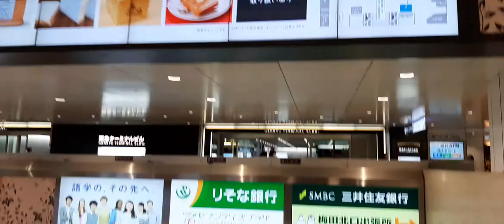14. 日本關西自由行-大阪京都奈良神戶2020年2月8日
日本-大阪京都奈良神戶 (五日遊)
世界遺產京都清水寺.嵐山渡月橋.神戶.大阪

★【嵐山渡月橋】：跨越嵐山腳下流過的大堰川，全長250公尺，美麗的名稱由來，據說是橋墩形狀像是彎彎的月亮橫跨在大堰川上而得名。而橋墩保留著17世紀由鋼骨復原的的原有風貌，而橋面古樸的和風，讓人悠閒走在其上，偶見穿著和服小佳人，時空歲月悠悠，讓人錯置其中，卻是美妙。櫻花、紅葉參差排列，讓各個季節都有驚喜。
★【嵯峨野竹林小徑】：左右被竹林包圍著的小徑是嵯峨野具代表性的景致。而此地同時也是電影『藝妓回藝錄』的拍攝地點之一。
★【野宮神社】：世界上最早的長篇小說─源氏物語中，這兒曾是故事主人翁光源氏與曾和其有過愛戀糾纏女子之一的六条御息所(白話點說，就是六条妃子啦)之告別場景。今日的野宮神社，以求姻緣及學問而著名。
★【清水寺及二年板、三年板】：世界文化遺產之木造千年古寺，參觀寺內最著名的國寶「清水舞台」，建造在斷涯之上，是由139根立柱支撐架構而成，沒有動用任何一根釘子，站在清水舞台，可以感受無比的震撼，清水寺的名稱則源於「音羽瀧」，據說飲其水可治百病；供奉月下老人的「地主神社」，戀愛占卜聞名全國，想要祈求良緣的人可別忘了試試姻緣石。
★【JR京都車站】：自然光調網照而下的現代感，有大排階梯直上屋頂，頂上有空中庭園可體會京都迷人風情。結合了各種娛樂設施，包括伊勢丹百貨公司、美食街、地下購物城及飯店。

【神戶港】：神戶經過1995年1月17日上午5時46分的一場大地震，整座城市被夷為平地，而總吞吐量佔全日本第二的神戶港碼頭區，也不能倖免於難。經過多年的積極復興和規劃，神戶港區又恢復往日雄風與繁華。搖身一變成為具有現代感，且擁有休閒、娛樂、紀念、教育和運輸功能的複合型休憩中心。
★【神戶摩賽克廣場】：是個綜合商場，如其字面含意一樣，設有大型遊覽車和旋轉木馬的摩賽克花園、飲食店、時裝店和電影院等以馬賽克式樣地組合在一起，開放式的商店街和能遠眺大海的廣場很受人們的喜愛。在現代化的建築物排列如織的街道上可感受海濱的開放感。
★【Harborland 摩賽克購物中心】：神戶的港灣將昔日已沒落的商業港口改建成觀光港口，可說是日本人的另一個智慧。此地有公園綠地可供休憩、高聳的神戶塔可望遠、觀光船可以望海，還有海洋博物館可以增長見聞，另外有運河花園、摩賽克精品區、遊樂園及餐廳…等。
★【北野異人館區散策】
★【奈良梅花鹿公園】：奈良公園除了大片綠地之外，最有名的象徵物是成群的鹿有1200頭。傳說中，春日大社的神祗，就是乘著鹿降臨此地的。
★【心齋橋商店街＆道頓堀美食街】
★【京都騎乘腳踏車漫遊-$800/輛】
★【京都河源町麥當勞】
★【品-神戶牛排10000/位】
★【日本橋-動漫區】
★【通天閣】
★【大阪公園-天守閣】
★【三十三間屋】
★【伏見稻田大社】
★【花見小路】
★【錦市場-京都】
★【黑潮市場-大阪】
★【阪急電車一日票-大阪-京都-神戶-大阪】
★【大阪地鐵一日票】
★【拉麵-啤酒酒店免費供應一直吃】
★【心齋橋夜景】
★【四天王寺】
★【ZARA+BIG CAMERA+大國藥妝】
AS Travel